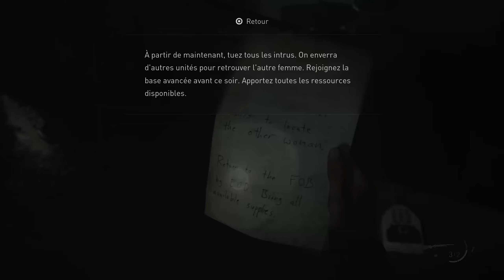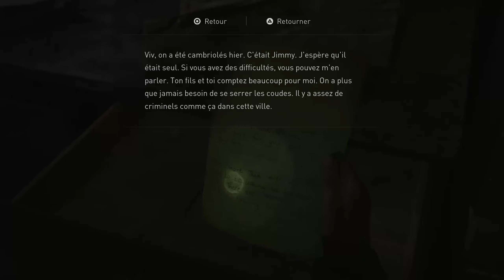The Last of Us 2 [PS4] - Let's Play FR - 1440p/30Fps (05/25)